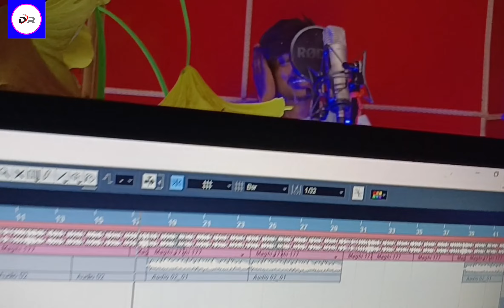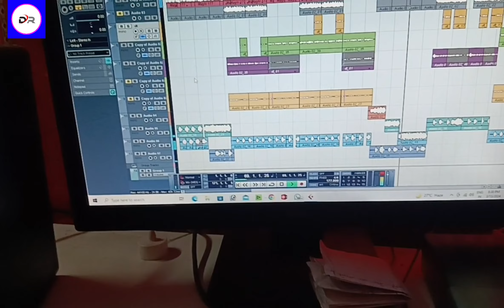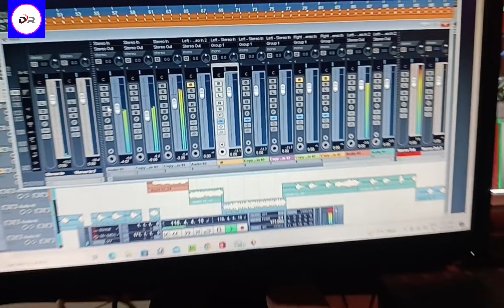ऐलो लगनिया छौडी हमरो कनैबी गे//Rajkumar ray ka new sad song aelo lagniya chhodi hamro kanebi ge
Rajkumar ray ka new sad song|Yelo laganiya chhodi hamro kanebi ge//ऐलो लगनिया छौडी हमरो कनैबी गे

Singer-Rajkumar Ray

Recording_TMS Music tisri

writer- Binod Ray tufani

director- Binod Ray tufani

prducsar-Dhameshwar Ray

Edit by-Suraj kumar

Compose- Chandu rana

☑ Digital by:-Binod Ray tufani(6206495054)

&:-Hed manger :Binod ray tufani
     (chennal Recovar and channel create canten ID Facebook recover Facebook monetize )(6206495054)

Rajkumar Ray ka sad song
rajkumar ray ka varal bewafa gana
rajkumar ray hit sad
sad song
 rajkumar ray
jhakhra baba music
dhaneshwar ray official
varal gana rajkumar ray
Rajkumar ray ka new song
Rajkumar ray ka new song sivratripuja
rajkumar ray magahi song
Rajkumar Ray khortha gana
Rajkumar Ray ka bhojpuri gana
Rajkumar Ray song
Rajkumar Ray sadiya karbo ge
koderma mandiriya me sadiya karbo ge
dhajadhari mandiriya me
jahiya jala dhareto ge
tahiya sadiya karbo ge
mangiya me sindura bharbo ge
khortha gana raj bhai